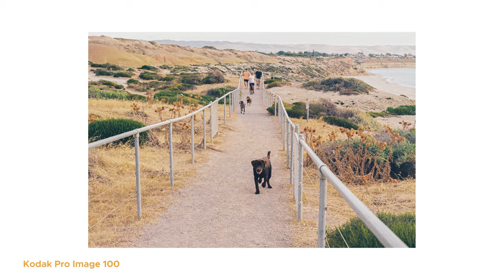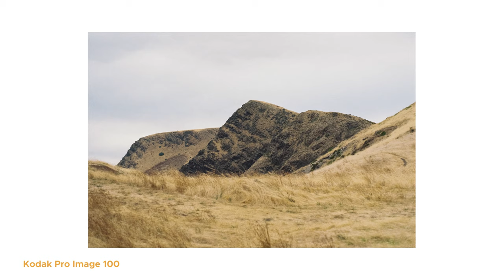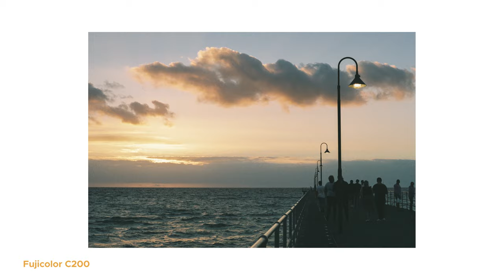South Australia Part II | Film Photography in Adelaide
So here’s part II of my South Australia series! I spent the second half of our camper van roadtrip taking photos with my new Pentax K1000 at places surrounding Adelaide including Port Willunga, Sellicks Beach, Second Valley and more. I really enjoyed the process of slowing down and just taking simple photos with film. To me it felt so therapeutic and relaxing. This video has nothing too fancy but I hope it makes you feel the same way as I do. Enjoy!

My Gear:
Pentax K1000
SMC Pentax-M 50mm f/2
Kodak Pro Image 100
Fujicolor C200